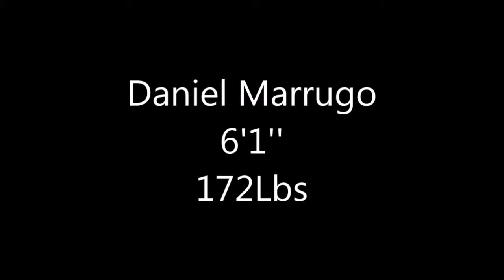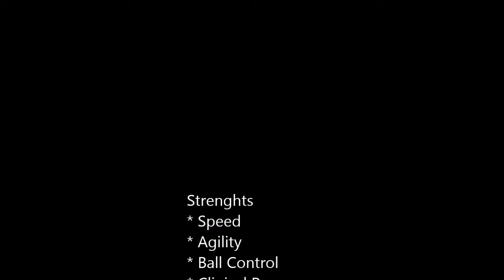Daniel Marrugo ( HighLights )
CHARACTERISTICS Technical:attacking midfielder winger or forward with great technical fundamentals, mostly characterized for clarity and collective vision on thepitch. Tactical: Elaborates his game in any system applicable, great recovery and defending capability.Psychological:Calm personality, but temperamental as games progress and evolve  Overall Concept:Mixed and complete attacking player with a high grade of self evaluation and determination as well as great solidarity on the pitch

( Music Track - Compass by Zella Day )